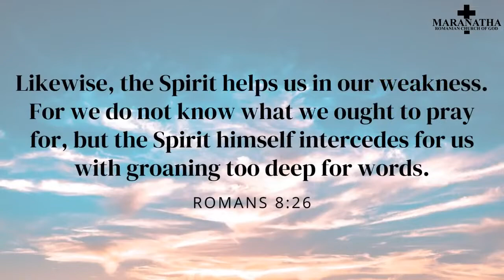Otniel Știrb - TU EȘTI PACEA MEA ISUSE